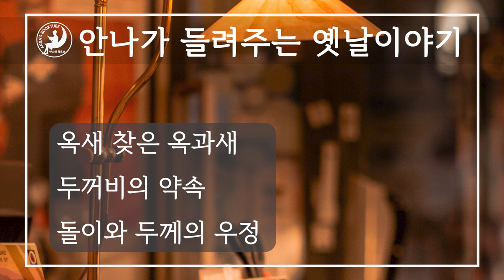안나가 들려주는 옛날 이야기 | 옥새 찾은 옥과 새, 두꺼비의 약속, 돌이와 두께의 우정 | 안나의 북튜브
안나가 들려주는 옛날 이야기
옥새 찾은 옥과 새
두꺼비의 약속
돌이와 두께의 우정